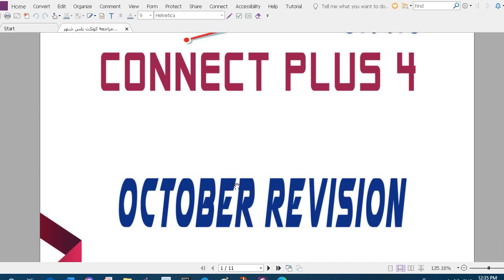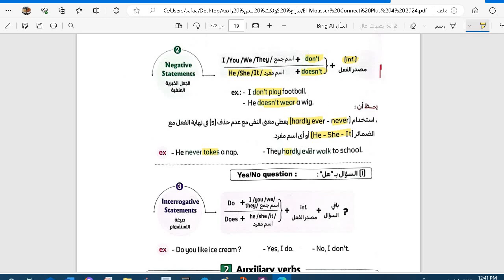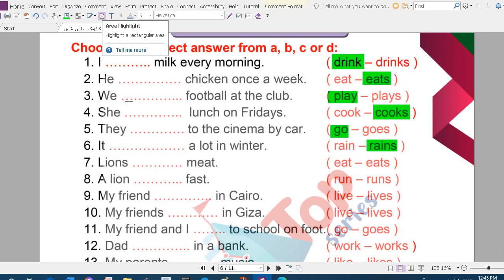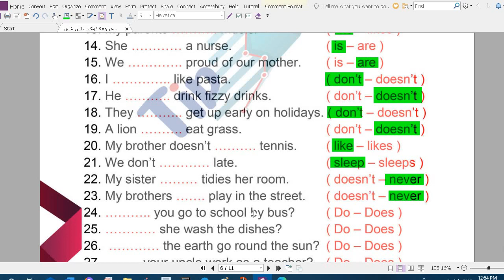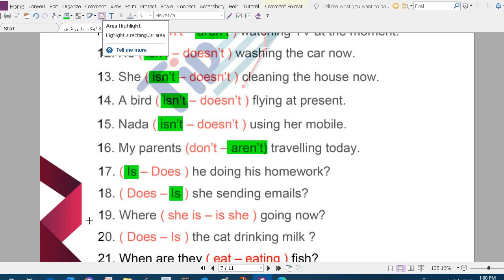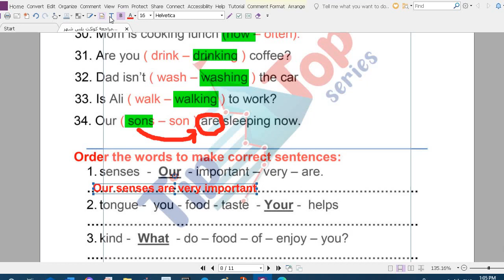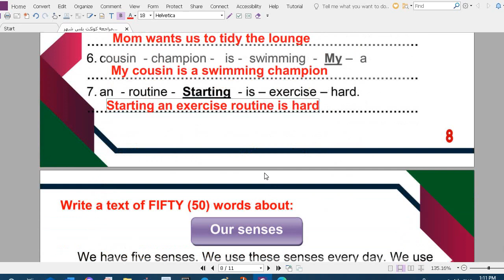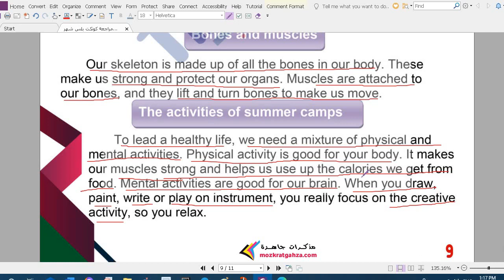Connect Plus 4 Revision (Part 2) grade 4, connect_plus_4/connect_plus_revision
Connect plus revision (Part 2) for grade 4, English grade 4, part 2/ connect_plus_4/connect_plus_revision English_connect_plus connect_plus_4. the video discribe revision for grade 4, connect plus 4, second part of revision.
   قناة دكتور ساينس صفاء لشرح الساينس لطلبة المدارس التجريبية و اللغات لمختلف المراحل و حل امتحانات كتاب المعاصر ساينس